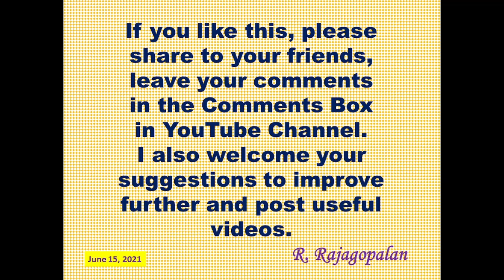Shorthand Tamil Junior 70 words per minute February 2019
This video contains Tamil Shorthand Junior Dictation at 70 words per minute - Tamil Nadu Government Technical Examinations - February 2019 - Junior - I paper - Speed - Transcription